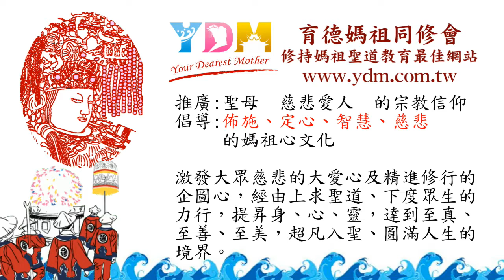清淨見佛道功禪 - 第三單元動作分解 第一式 三觀調息周天息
YDM 清淨見佛道功禪
動作示範：張遠銘教練　聲音解說：歐陽慧霞教練

　　清淨見佛道功禪，共六式，搭配YDM六字大明咒的樂曲，在呼吸吐納間，配合全身四肢螺旋纏絲的導引活動腰脊，配合呼吸，內氣鼓盪，以意導氣，使得脊柱有節律的伸縮張弛，臟腑腧穴得到按摩鍛練，從而增強丹田氣，疏通臟腑血氣，強壯筋骨，內勁飽滿。

第一單元：全式示範演練
第二單元：呼吸節奏示範
第三單元：動作分解演練